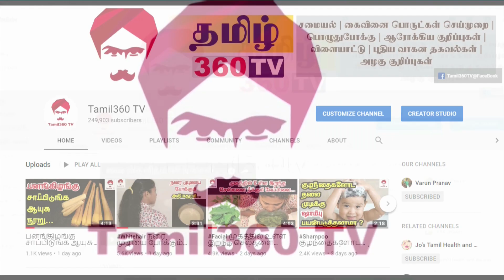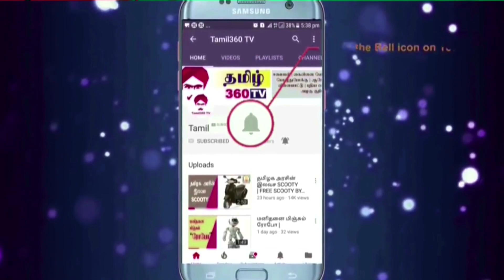இந்த அழகு பொருட்களை இனிமேல் கடைகளில் வாங்காதீங்க ||Alternative Natural remedies for beauty cosmetics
this video narrates about the alternative home made remedies for all chemical beauty products.

கடைகளில் விற்கும் கெமிக்கல் அழகுப்பொருட்களுக்கு பதிலாக வீட்டில் உள்ள பொருட்களை உபயோகப்படுத்த வலியுறுத்தும் காணொளி இது.

Homemadetoothpaste பற்கள் மஞ்சுளா இருக்கா??? | How to whiten teeth at home in 2 mins | Whiten yellow teeth naturally in Tamil